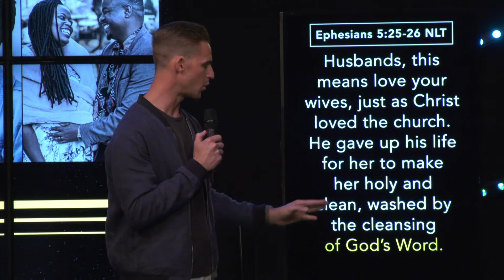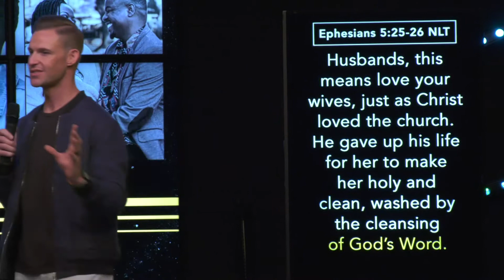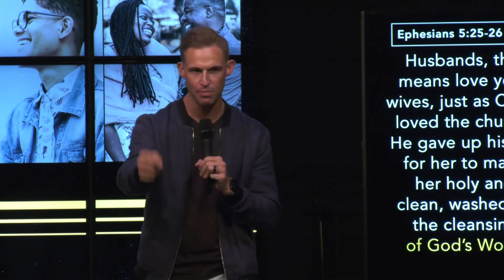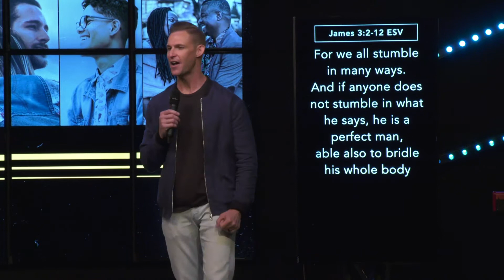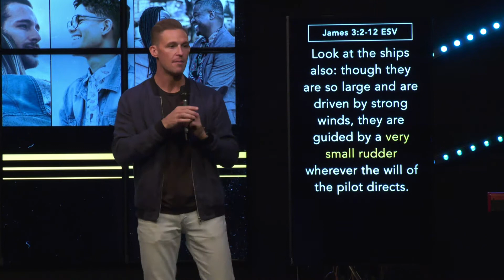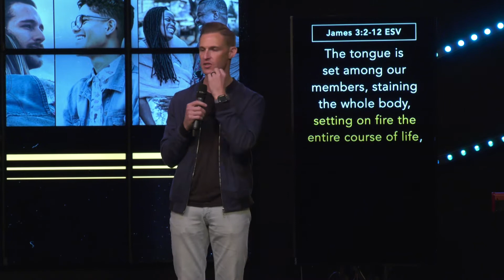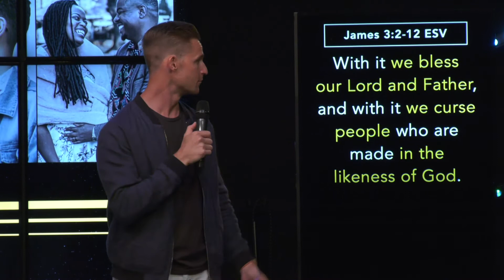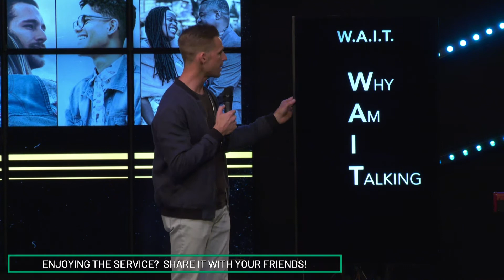Tongue Tied | Pastor Zak White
Today, maybe more than ever before, our families need direction and hope.
God desires to help us take decisive action so that we can experience His hope for our marriages and families. Join us as we improve marriages, parent strong and foster healthy families. THIS IS US! Join us this weekend and bring your family!